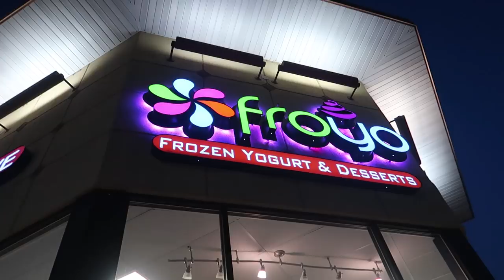⚽️SOCCER GAME DAY NEW UNIFORMS!!⚽️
Tayden's soccer team got new uniforms and he is sporting it in today's soccer game! Go Falcons!!!

2013:(coming soon)
2012: (coming soon)

MAILING ADDRESS:
DYCHES FAM
51 W CENTER ST STE 235